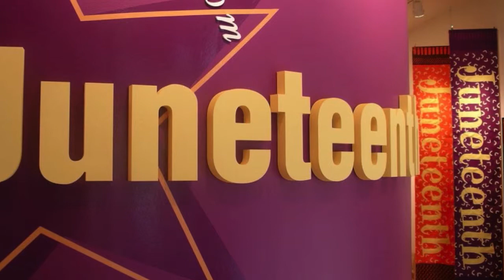Rosewood Park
Visit our "Discovery Map" at Austin's African American Cultural Heritage District aachd.org

In 1930, the first Juneteenth celebration was held on the tract of land now known as Rosewood Park. However as the original "emancipation grounds" for Austin's African American population, its first moniker was "Emancipation Park." This title lasted up until the City of Austin acquired the privately held park in 1930.

The park was renamed after the historic "Rosewood" neighborhood that houses it, along with Rosewood Courts, and Boggy Creek. The small cabin that sits atop the park's hill, was built by Henry G Madison, a freed man who went onto serve in City Council and several city offices. Its an interesting note that he and his wife raised 10 children in the small quarters that still stand on the hill, today.

The large house nestled atop the park's hill was originally build by the Hippert family in 1869. Today it serves as a recreational facility for the city's Parks Department, complete with a community pool, ceramics studio, and sports training facilities. Rosewood's gymnasium is located in the "Doris Miller auditorium" named after the African American WWII hero, famous for shooting down enemy planes during the Pearl Harbor attacks.

Though the park's name has been changed, Emancipation Day (better know as Juneteenth) celebrations have seen revival in Austin during the recent decades. Community members have Continued to build rich history here, and Rosewood Park continues to serve as a cornerstone in East Austin.

Researched by Amanda Phares (Kealing Middle School)